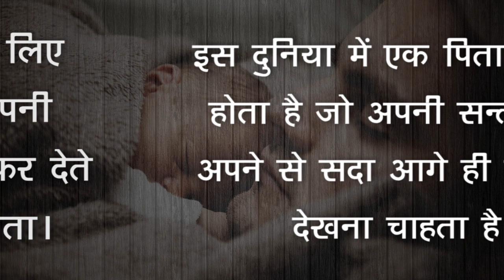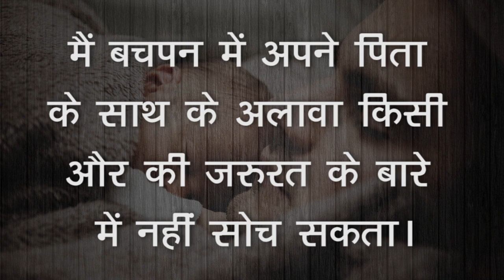पिता पर अनमोल वचन और सुविचार | Heart Touching Quotes of Father | Father Quotes in Hindi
इस Video में हम आपके लिए पिता पर अनमोल वचन और सुविचार लेकर आये है, और हम आशा करते है की  ये प्रेरणादायक सुविचार आपको जरूर पसंद आएंगे।